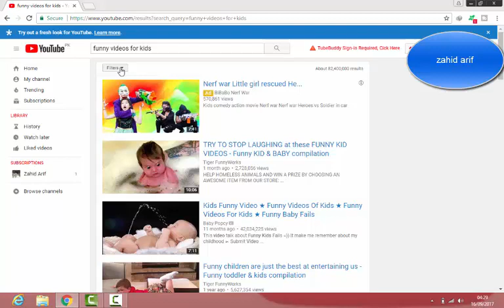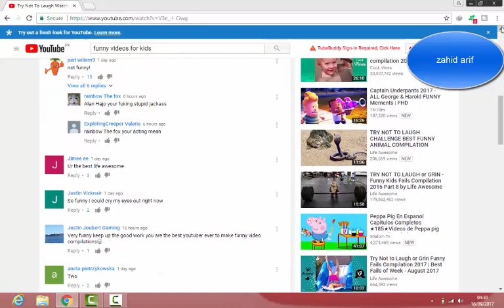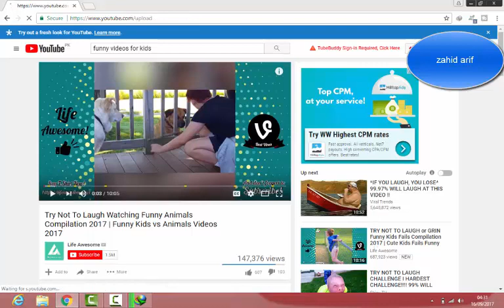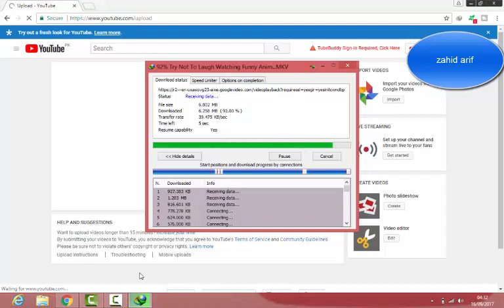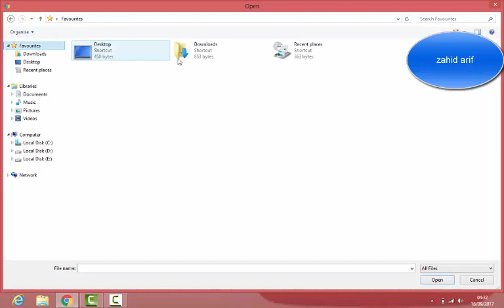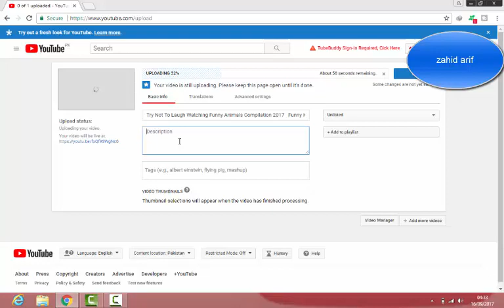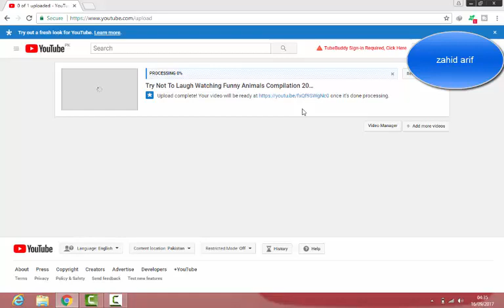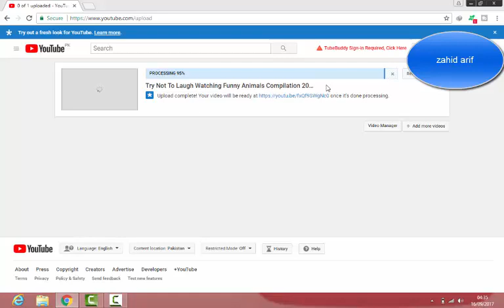YouTube Par Videos Kaise Upload Kare urdu/hindi 2017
Is vidoe main aap sikhenge ki aap YouTube par videos kaise upload kar sakte hain. Poori jaankari prapt kijiye is Hindi video tutorial main.